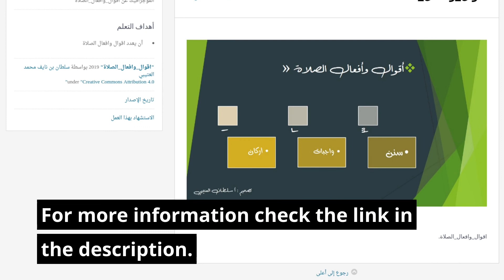The Best HIPAA Compliant Fax Companies for 2022